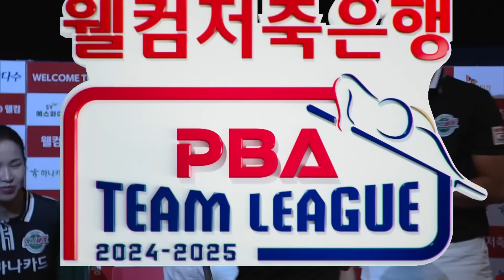너무 쉽게 득점 돼서 신기한 공... | 명장면 | 2024-25 PBA팀리그 2R